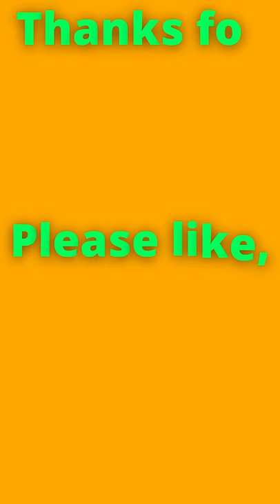Chimpanzee and Rabbit funny fight Video II Animal Lover II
“No matter how few possessions you own or how little money you have, loving wildlife and nature will make you rich beyond measure.” ...
(Hindi - "चाहे आपके पास कितनी भी संपत्ति हो या आपके पास कितना भी कम पैसा हो, वन्य जीवन और प्रकृति से प्यार आपको माप से परे अमीर बना देगा।" )

For Best Food For Pet Animals -